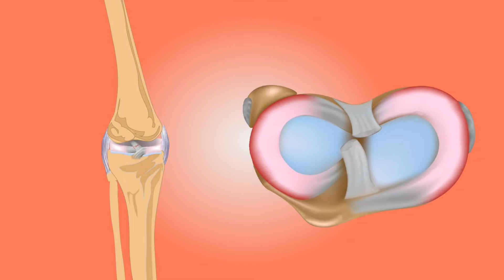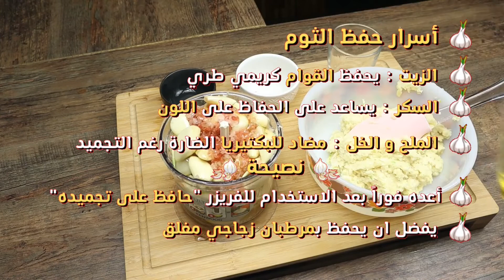تخزين الثوم عام كامل بطعم و لون و ريحة و قوام فرش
المدونة الغذائية العربية الافضل في عالم الطبخ :👇
شاركنا وصفتك أنت أيضاً عبر الرابط التالي :

المكونات
1 كيلو ثوم
4 ملاعق طعام ملح
كوب من الزيت النباتي أو زيت الزيتون .
عصير ليمونة أو 6 ملاعق طعام من الخل الأبيض .

طريقة التحضير :
نقشر الثوم و نخلط جميع المكونات بمحضرة الطعام لبضع دقائق حتى يصبح المزيج ناعم .
يحفظ في اناء زجاجي مغلق في المجمدة دوماً ( الكريم طري و يمكنكم اخذ حاجتكم من الثوم بواسطة ملعقة نظيفة  رغم ان الخليط مجمد بكل سهولة  )
شاهد أيضاُ:
طريقة حفظ الثوم في الزيت